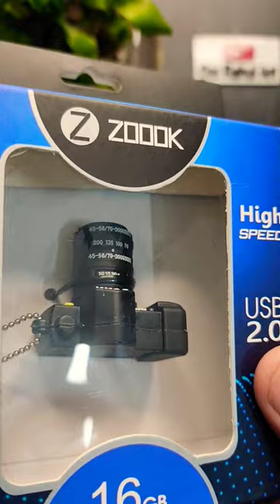Zoook Storage & Organization | Zoook Usb 2 Flash Drive 16gb | Color: Black | Size Small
National Gallery of Modern Art // omrahulart artgallery national nationalartgallery #100
Disney Castle Art
work in progress omrahulart love work artwork #100
DIY Art 🎨 omrahulart #100